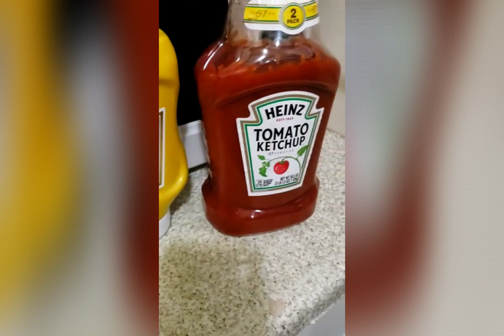Como preparo mis sandwich de pollo ( DELICIOSOS) 😋👍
Gracias por tu apoyo y te animo a que te prepares esta receta 😉 👍 😊